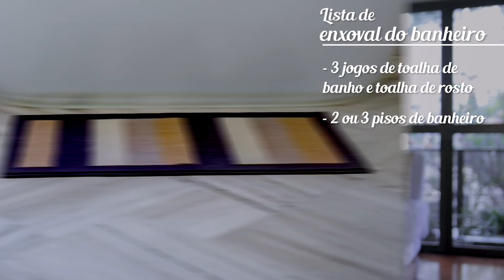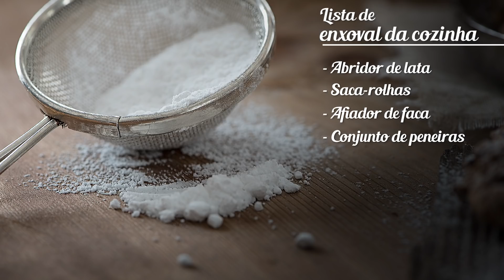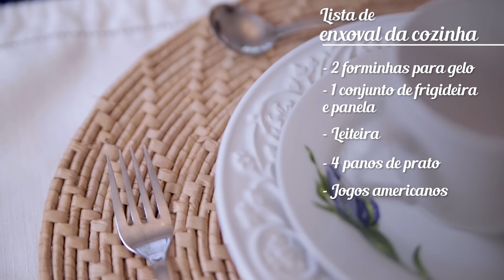ENXOVAL PARA MORAR SOZINHO (OU PARA EQUIPAR A SUA CASA) | A DICA DO DIA COM FLÁVIA FERRARI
SEU LIVRO DO A DICA DO DIA
Confira os itens básicos para equipar seu quarto, banheiro, cozinha e lavanderia.
Serve para morar sozinho, serve como lista para chá de cozinha! Bora?